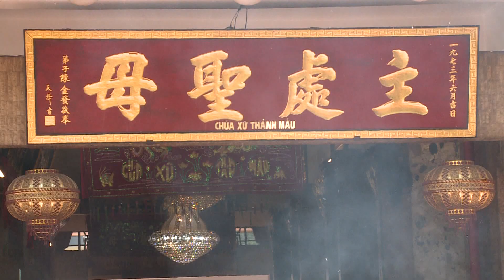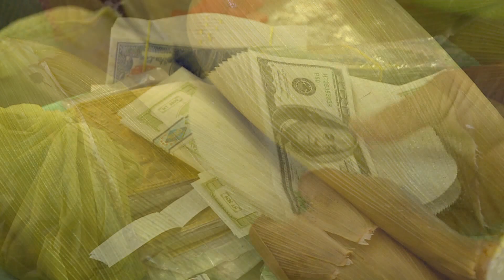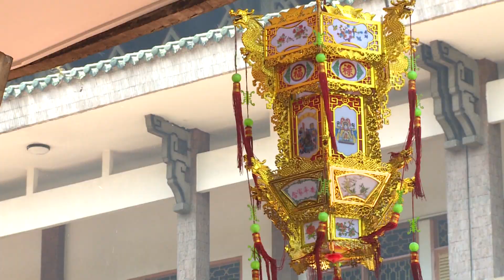Người người đổ về lễ miếu Bà Chúa Xứ núi Sam Sau Tết 2019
Sau Tết, hàng nghìn người đổ về miếu Bà Chúa Xứ tọa lạc dưới chân núi Sam thuộc phường núi Sam, TP Châu Đốc, tỉnh An Giang.